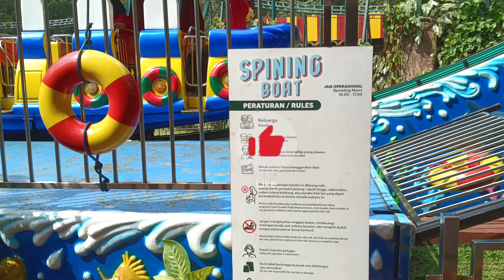Spining Boat | Bogor Safari Park 2023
Recorded: Wednesday, June 28, 2023